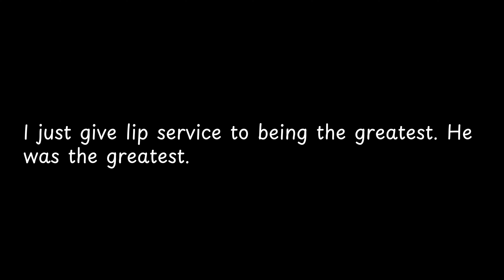I just give lip service